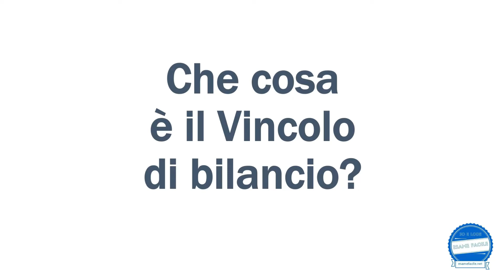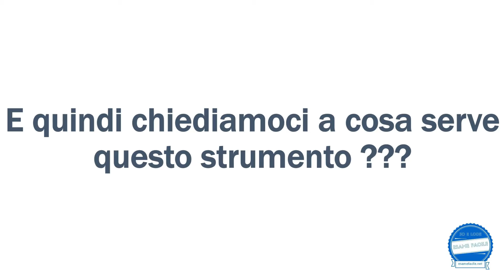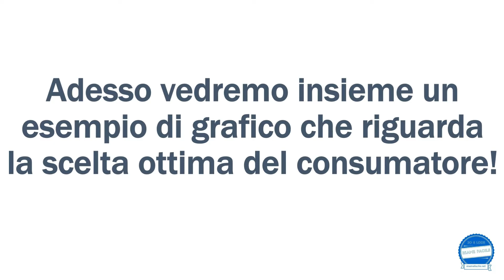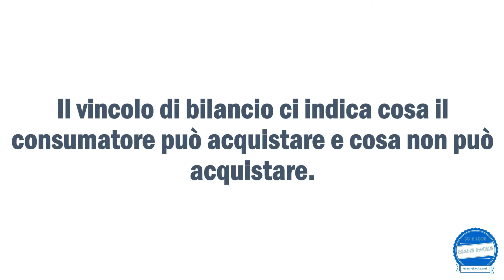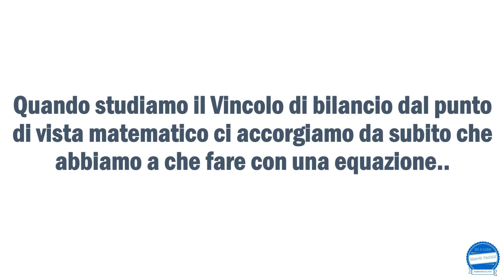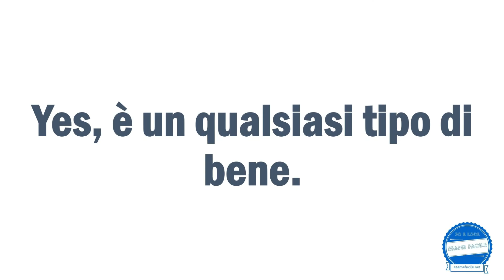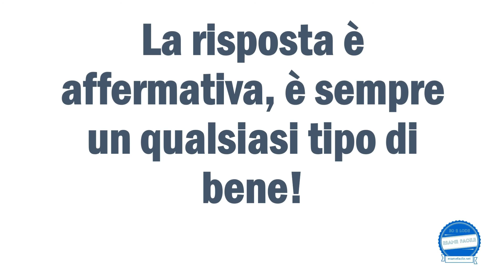Microeconomia - Scelta ottima del consumatore - Il Vincolo di bilancio parte 1.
Benvenuto/a nel canale Youtube Esame Facile!!

Se già hai visto qualche video di questo canale, avrai osservato che mi occupo di aiutare studenti universitari che stanno incontrando delle difficoltà con gli esami di:

Microeconomia - Macroeconomia - Politica Economica.

Qui nel canale ed anche nella pagina facebook esame facile e nel gruppo esame facile il nuovo gruppo, pubblico video, post, suggerimenti che magari ti possono dare un piccolo supporto.

Questo video, è un semplice video introduttivo dedicato al vincolo di bilancio.

Nel canale erano già presenti dei video dedicati al vincolo di bilancio, ma come racconto spesso, aggiorno spesso i video per generare nuovi contenuti.

Studenti universitari in difficoltà con le materie che ti ho elencato prima, stanno preparando i loro esami universitari studiando sulle video lezioni che ho sviluppato.